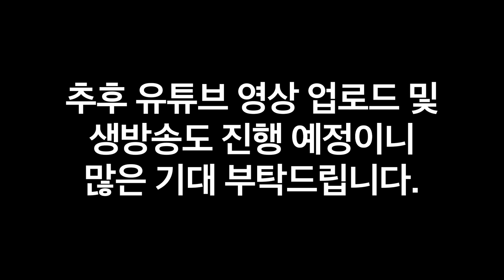이제 222밖에 안된다구요? 저 이제 배치볼껀데.. 안되는데.. / 오버워치